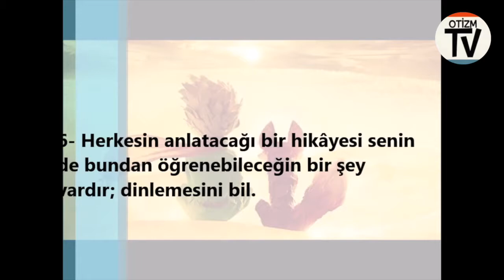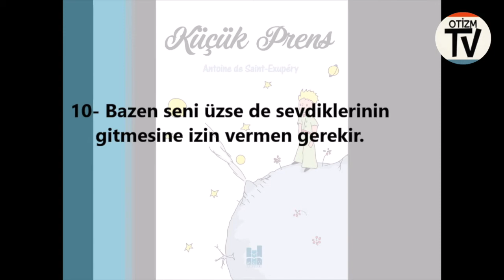Dünyada En Çok Okunan Küçük Prens Kitabından Büyüklere 10 Öğüt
Antoine De Saint-Exupery ölümsüz eserini bir büyüğe adadığı için özür diler çocuk okurlarından ve ekler: bütün büyükler de baştan çocuktur ancak pek azı bunu hatırlar. Hatırlamaya gönüllü, çocukluğunun naif ve biraz da meraklı o bakışına yeniden sahip olmak isteyen büyüklere âdeta bir ders niteliğinde Küçük Prens.